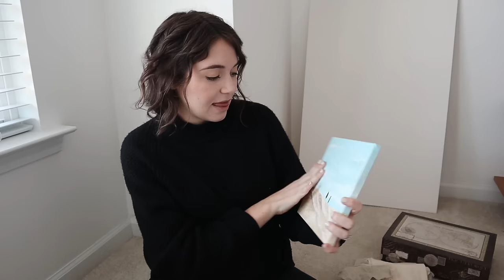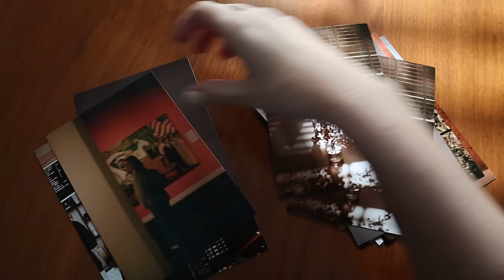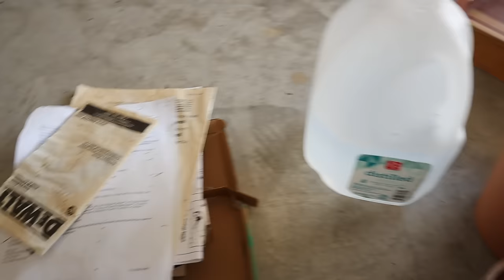I DECLUTTERED 500 Items In 30 Days 📦 | EVERYTHING I Decluttered + What I Learned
Last month I played the 30 Day minimalism game (with a bit of a twist!), and decluttered OVER 500 items in just 30 days! So today, I’m sharing how the decluttering challenge I completed works, EVERYTHING I decluttered, and some major lessons learned from the experience.

    ✔️Download (or create your own) 30-day decluttering challenge checklist
    ✔️Declutter between 1-30 items per day (depending on your time & the space you’re going through), checking off the box that corresponds to the number of items you’re decluttering.
    ✔️If you make it to the end of the month and check off all 30 boxes, you win the game!
    ✔️Bonus tip: Find someone to partner up with for extra accountability!

► I DECLUTTERED 500 ITEMS IN 30 DAYS
    » How I decluttered 500 items in 30 days [0:00]
    » How the minimalism game works [0:21]
    » Everything I decluttered [2:26]
    » Some lessons I learned [38:19]